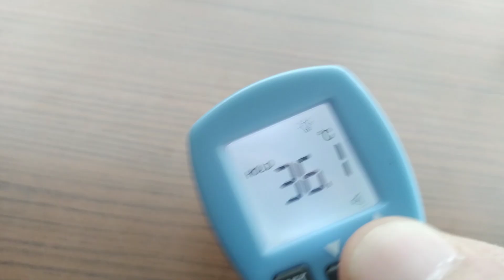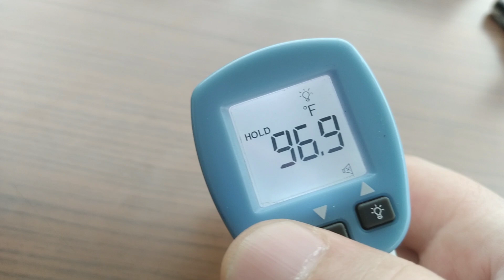Temassız Ateş Ölçer Nasıl Kullanılır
temassız ateş ölçer nasıl kullanılır temassız ateş ölçümü termometre vücut sıcaklığı ölçümü,temassız ateş ölçer kullanımı